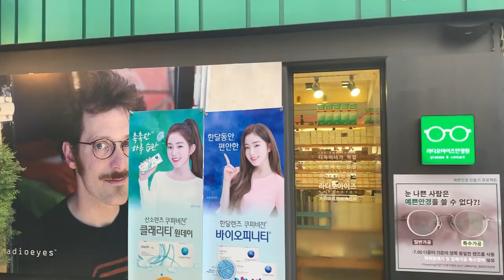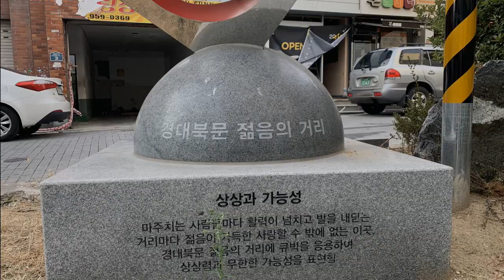대학가 아기고양이들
엊그제 대구에 볼일이 있어 갔다가 우연히 대학가 부근에서 천진난만하게
뛰어노는 길고양이 새끼를이 제 눈에 들어왔네요
시대 한가운데라 도망도 가지않고 근처 어미냥이도 있지도 않는데
아이들이 스스럼없이 놀고있는 모습을 보니 발길이 멈추게 되네요

카톡 : BSH112972